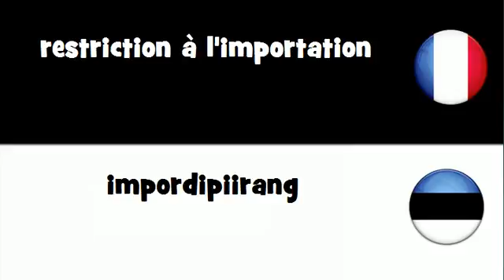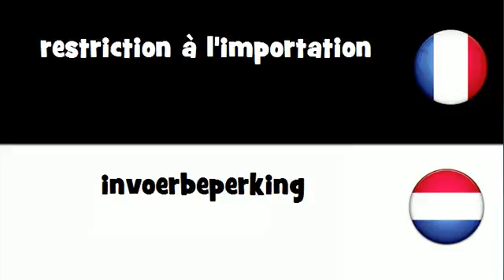Dites le en 20 langues # restriction à l'importation